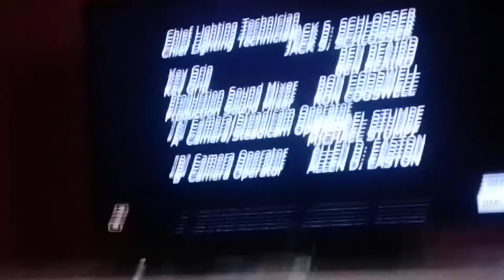Gary Scott Thompson Dreamworks SKG NBC Universal Television Studio MGM Worldwide TV Distribution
taken from Las vegas on amc